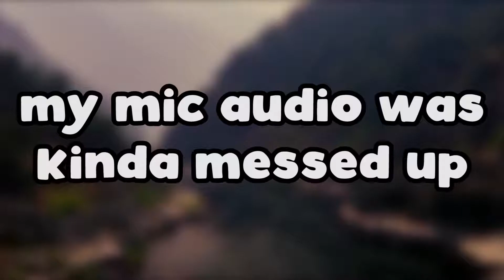modern warfare funny moments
oh hey you're probably here for the links